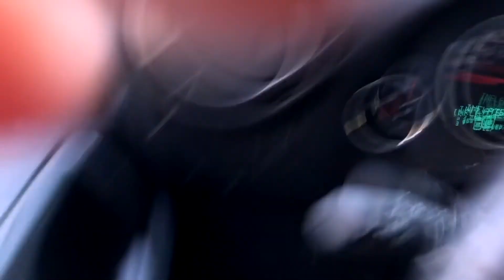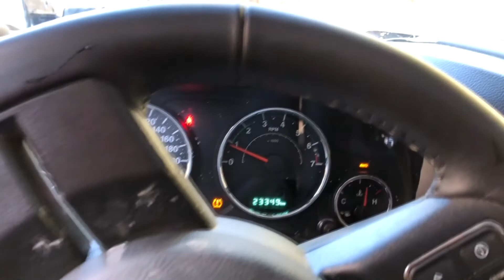New Trail Open! Jeep Stuck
Test run of newly opened trail